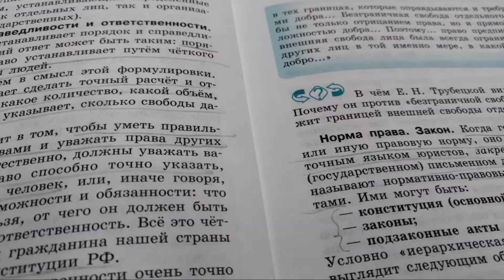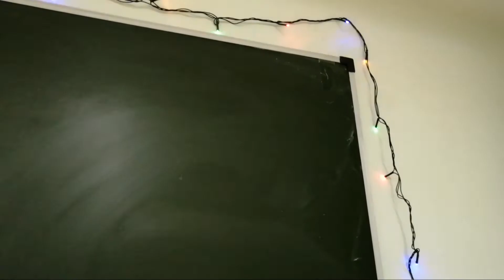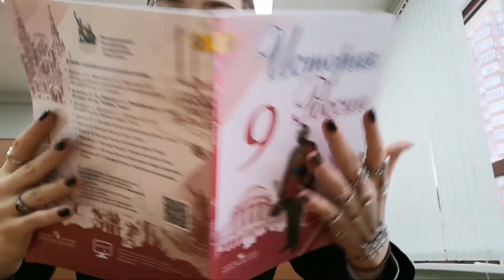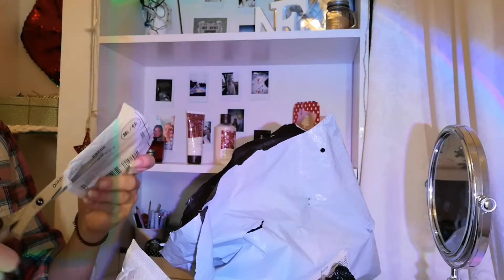НЕДЕЛЯ💌ВЛОГМАСОВ #4 //школа + РАСПАКОВКА ОГРОМЕННОЙ ПОСЫЛКИ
всем привет
меня зовут Маша
ты попал на мой канал🤍

— о чем это видео:
мне лень, но это влог, короче

— ссылки НА ВСЕ ТОВАРЫ ИЗ ВИДЕО:
1 - анино кольцо 66 руб
2 - браслет-скелет 123 руб
3 - корсет 75,99 руб.
4 -
5 - 259 руб беретик
7 - 304,73 руб шоппер
8 - 60,79 руб набор из 6ти колечек
9 - 47,12 руб колечко-сердечко

— вопросы, которые часто мне задают:

1- как меня зовут? - Маша Семёнова🤍

2 - сколько мне лет? - 14 (hell yeaa)

3 - как давно я на ютубе? - около 3-4 лет

4- есть питомец? - кошка :/

5 - на что снимаю? - на телефон📱 (Honor 10i)

6 - где монтирую?
—  Kinemaster / CapCut
— обложки делаю в PicsArt, а красивые русские шрифты использую из приложения Phonto
— музыку беру из тиктока

спасибо, что посмотрел это видео🤍𓆏